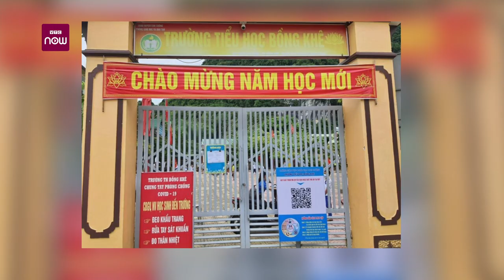Nghệ An: Khởi tố thầy chủ nhiệm dâm ô với học sinh | VTC Now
VTC Now | Ngày 25/2, thông tin từ Công an huyện Con Cuông, tỉnh Nghệ An, cho biết đã có quyết định khởi tố vụ án, bắt tạm giam đối với Ng.V.H.N (SN 1971, trú thị trấn Con Cuông, Nghệ An) - giáo viên Trường tiểu học Bồng Khê, huyện Con Cuông. Đây là nam giáo viên bị tố "đụng chạm" nhiều học sinh nữ trong trường.